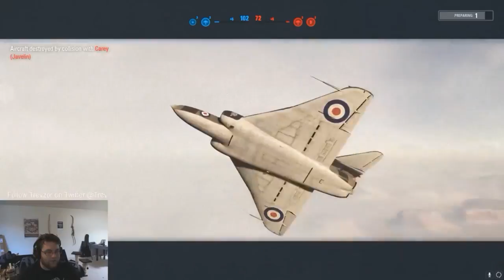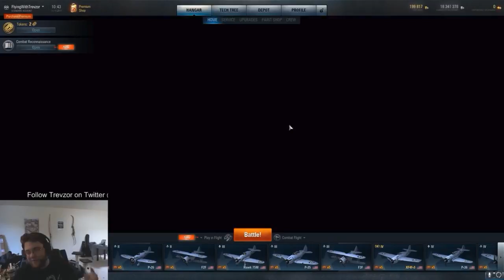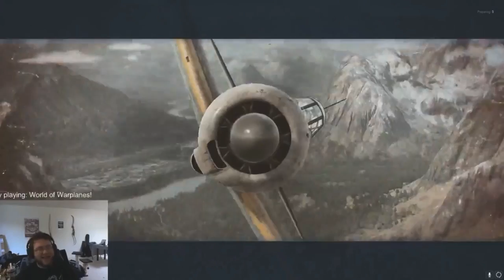World of Warplanes – Live Gameplay #16 with Trevzor!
Fly with Trevzor during this World of Warplanes live gameplay session!

Livestream begins at: 1:29

Want to join? Play World of Warplanes for FREE